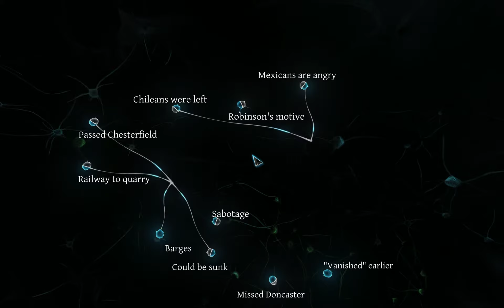Sherlock Holmes Crimes and Punishments gameplay: Riddle on the rails - 15. Die Holmes!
Sherlock Holmes Crimes and Punishments gameplay (Part 8)

Chapter: Riddle on the rails
15. Die Holmes! (Chileans drowned the train)

Playing on:
CPU: Intel i7 3770
RAM: 16 GB
Video card: MSI GeForce GTX 1080, 8GB GDDR5X